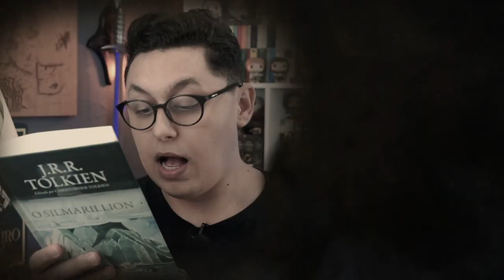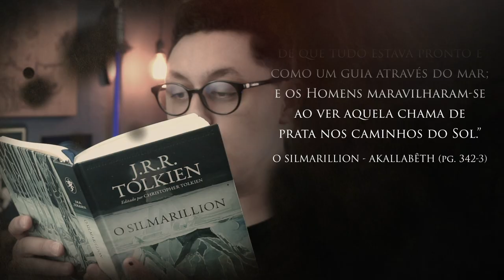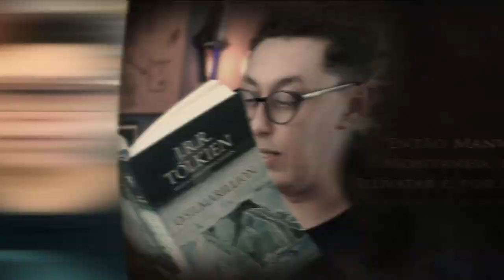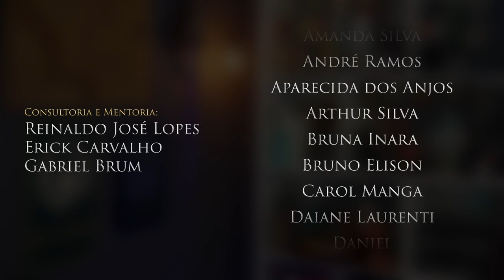NÚMENOR // "Guia da Terra-média"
Essa é a história e geografia de Númenor, a terra que foi feita para os Edain (os Homens), nem parte da Terra-média nem de Valinor, pois era separada de ambas por um vasto mar. A ascensão e todo o poderio de Númenor ocorreram durante a Segunda Era, que é o período em que se passará a série da Amazon. Então, para você ficar por dentro da série, esse vídeo é muito importante.

Outras Páginas de Amigos:
► Ilustrações Enzo Alves
► G. K. Chesterton - Brasil

Edição de Vídeo: Enzo Alves
Consultoria/Mentoria: Reinaldo José Lopes, Gabriel Brum e Erick Carvalho
Revisão Ortográfica: Pedro Freire
Tradução e Legendas: Pedro Freire e Guilherme de Souza

00:00 : Deixe de ser Trol e INSCREVA-SE
03:00 : DEIXE UM GOSTEI
03:54
04:07 : Deixe de ser Trol e INSCREVA-SE